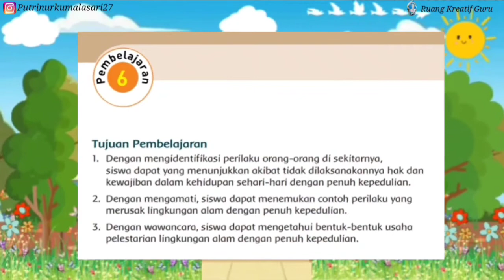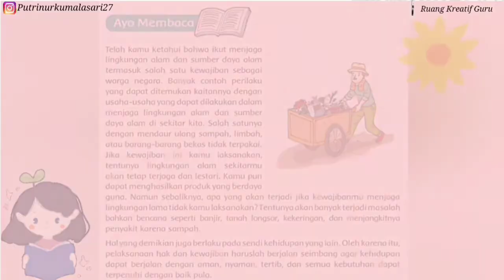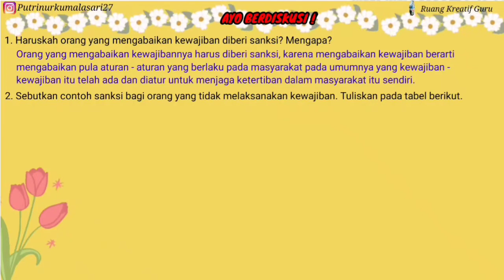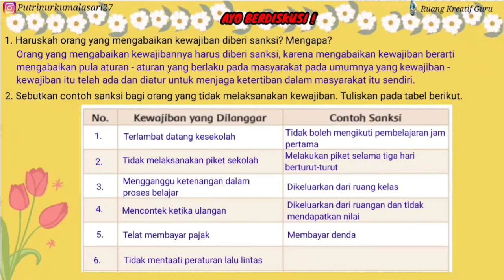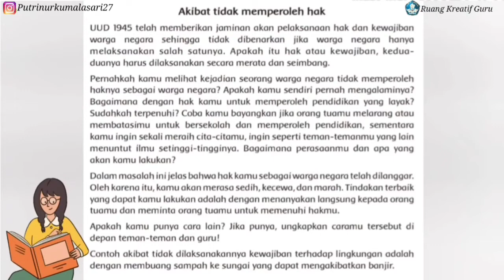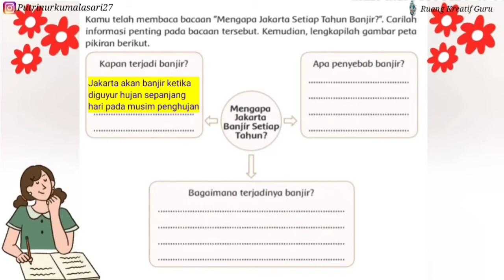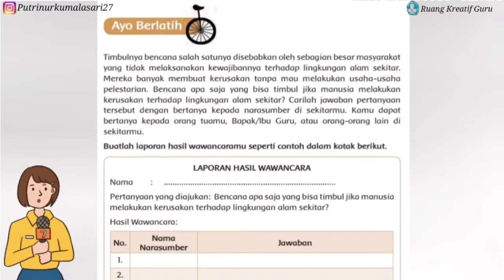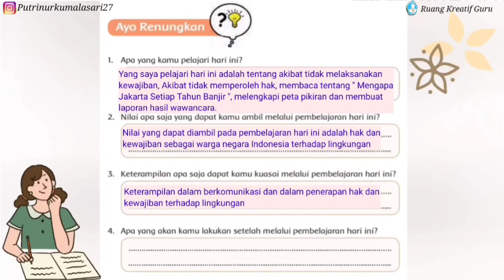TEMA 9 SUBTEMA 3 PEMBELAJARAN 6 KELAS 4 SD